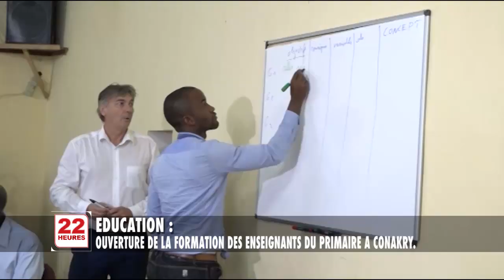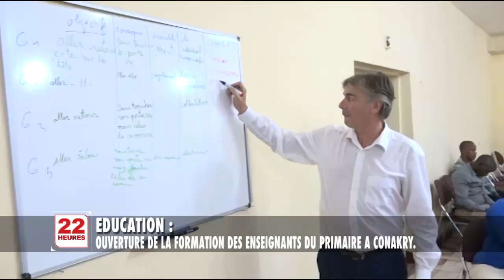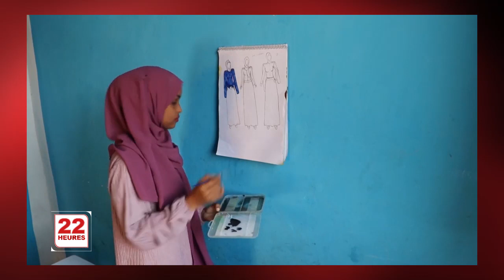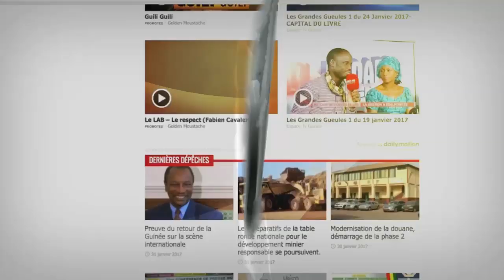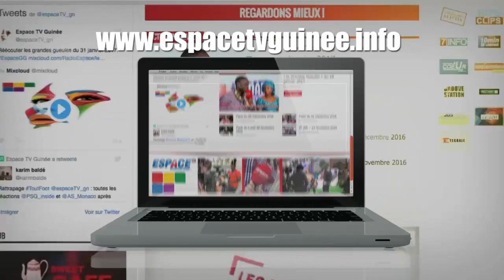JT3 22H MER 31 07 2019